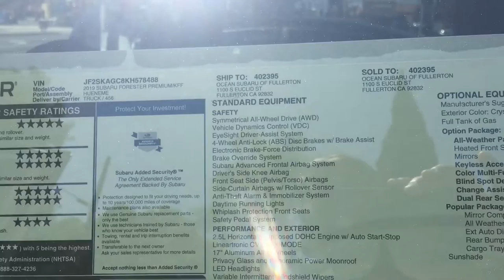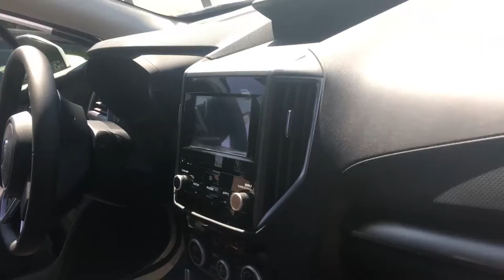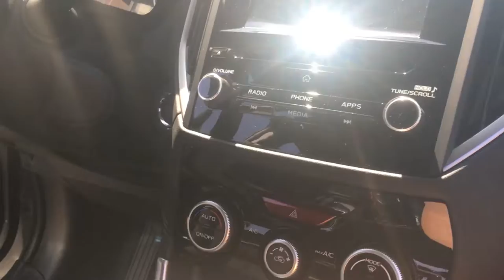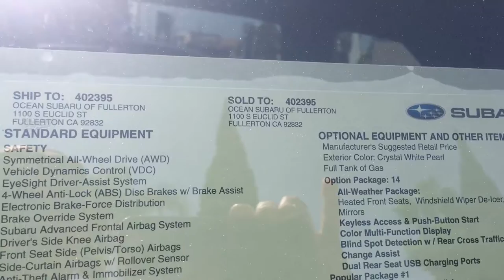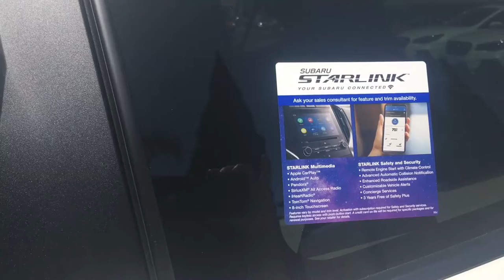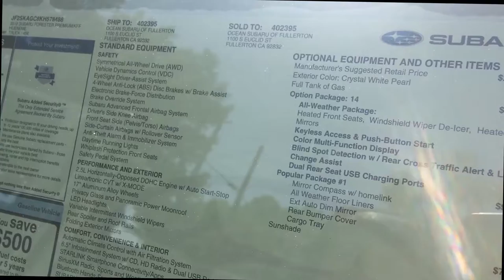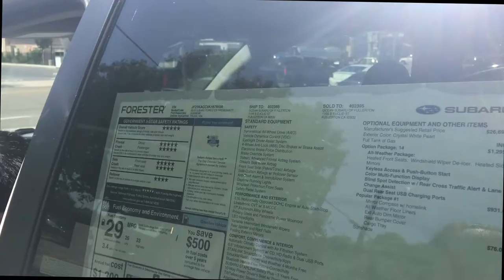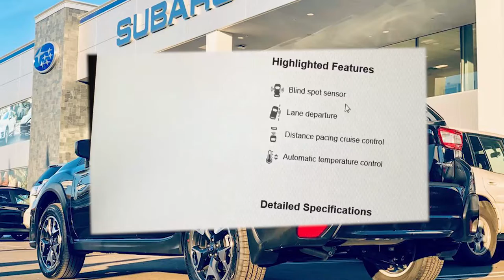Slow Motion vERSIONS 2 Subaru Forrester Premium 2019 from Internet to Real Dealer